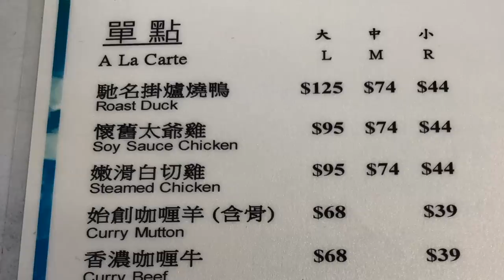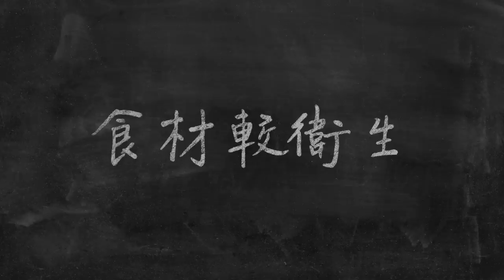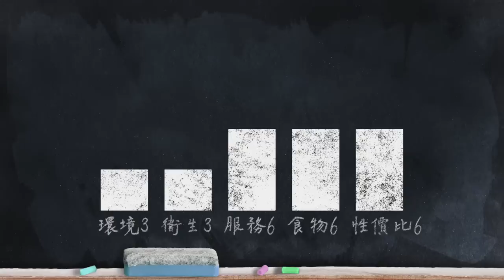【有碗話碗】清真咖喱羊 x 脆皮燒鴨！賣足半世紀！惠記，鵝頸熟食中心 | 香港必吃美食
全港現時有68間清真認證的餐廳，到底什麼是清真認證？

清真惠記
地址：灣仔寶靈頓道21號鵝頸街市1樓鵝頸熟食中心5號舖
電話：25741131

本影片並非廣告，誠實食評，有碗話碗，有碟話碟！
食評只反映當日食物質素及本人主觀感受及喜好！
最新價格請自行向店方查詢。